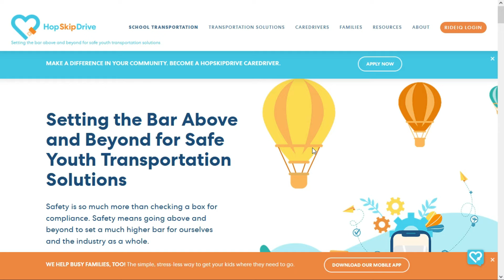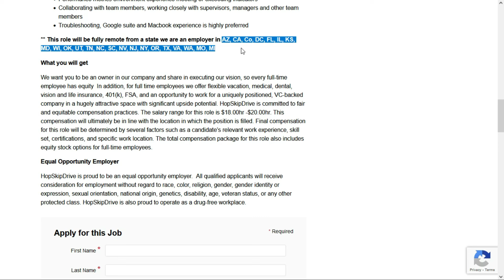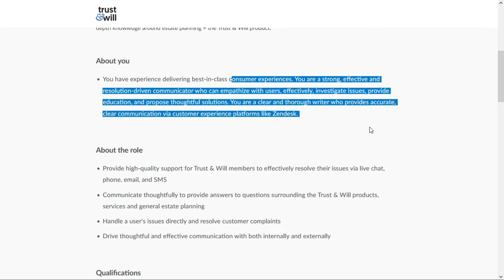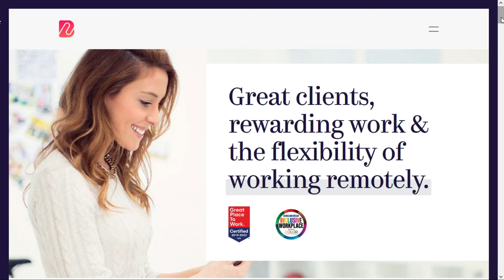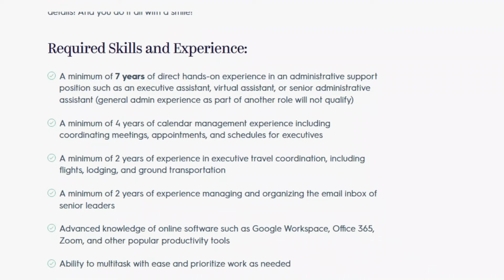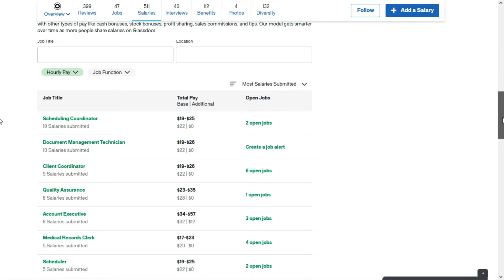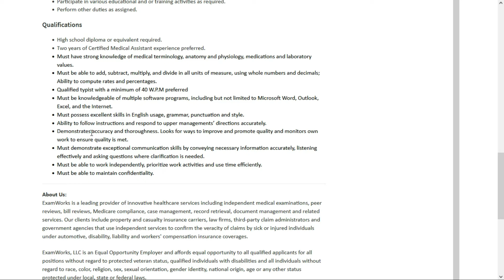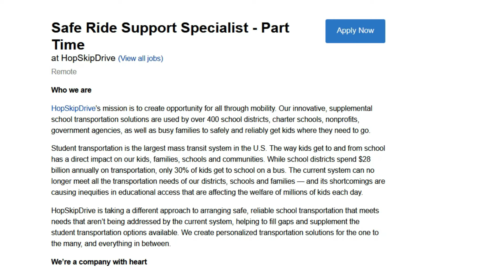Make Up To $50/Hr. Part Time Work From Home Jobs (2024) | USA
For all of you looking for part-time work from home jobs, I'm sharing 5 of them with you !  I have a nice variety so hopefully one of them is right for you.

*CAREER TRAINING (many FREE !)*
Get a career bump by learning all the right skills needed for any job

*MY DISCLOSURES*

Remote & work from home job go fast !  I do my best to bring you the most recent job leads.  If you click the link(s) and get an error or "page not found"  message, or you're re-directed to the company's careers page, that means the company is no longer taking applications and has taken down the job posting.  I have no control on how long a job is available so I encourage you to apply ASAP.  Good luck !

Grab one of these part time work from home jobs 2024 before someone else does !